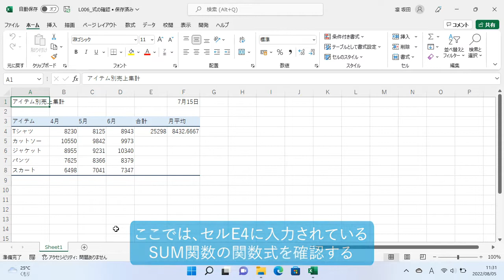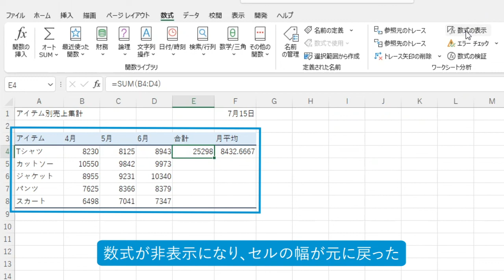関数式を確認する（Excel関数 2021）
関数を入力したセルには関数の結果が表示されるため入力した式は見えません。式は数式バーで確認します。また、ここでは数式をセルに表示させる機能も紹介します。数式がどこにあるかを確認するときに利用することができます。